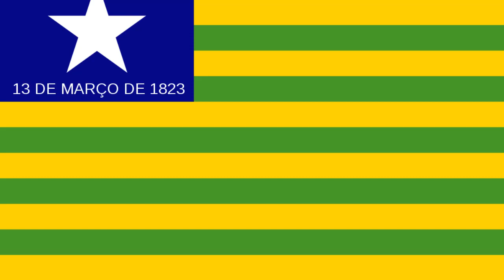Hino do Estado do Piauí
Estado: Piauí (PI)
Capital: Teresina
Gentílico: Piauiense
Lema: Impavidum Ferient Ruinae (Ferido e impávido em meio às ruínas)

Letra: Antônio Francisco da Costa e Silva
Melodia: Firmina Sobreira Cardoso e Leopoldo Damascena Ferreira

Salve a terra que aos céus arrebatas
Nossas almas nos dons que possuis
A esperança nos verdes das matas
A saudade das serras azuis

Piauí, terra querida
Filha do Sol do Equador
Pertencem-te a nossa vida
Nosso sonho, nosso amor!
As águas do Parnaíba
Rio abaixo, rio arriba
Espalhem pelo sertão
E levem pelas quebradas
Pelas várzeas e chapadas
Teu canto de exaltação

Desbravando-te os campos distantes
Na missão do trabalho e da paz
A aventura de dois bandeirantes
A semente da pátria nos traz

Sob o céu de imortal claridade
Nosso sangue vertemos por ti
Vendo a pátria pedir liberdade
O primeiro que luta é o Piauí

Possas tu no trabalho fecundo
E com fé, fazer sempre melhor
Para que no concerto do mundo
O Brasil seja ainda maior

Possas tu conservando a pureza
Do teu povo leal progredir
Envolvendo na mesma grandeza
O passado, o presente e o porvir!